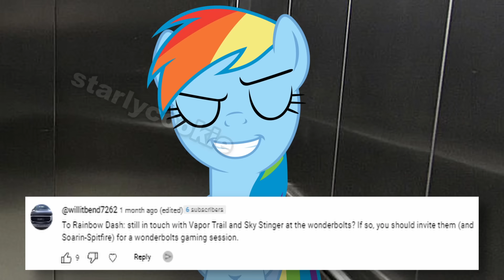📏 if MLP Ponies MEET Baldi 📏 (Ai Animation)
MUHAHHAHA hope you guys enjoyed the video!
Make sure to like the video! and share it with somepony!

CREDITS 🍪🎉

🍪 THUMBNAIL
- TY TO MY FREN  @vyruim  FOR THE THUMBNAIL

🍪 CHARACTER SHOW ORGINS
Characters used in this Skit are from the franchise My Little Pony Friendship Is Magic, Johnny Test, Sonic AND Baldi's Basics In Education And Learning! Voice actor's voices cloned from the characters will be shared in the lines below this. These ARE NOT my characters and I do not own them in any way!

🍪 CHARACTERS / VOICE ACTORS USED!
Baldi: mystman12, Cady McGonigal, and Padre Snowmizzle.
Twilight Sparkle: Tara Strong
Rainbow Dash: Ashleigh Ball
Apple Jack: Ashleigh Ball
Maud Pie: Ingrid Nilson
Knuckles: Idris Elba
Leon Kuwata: Grant George
Johnny Test: James Arnold Taylor

🍪 CHAPTERS
0:00 Class AGAIN
00:18 THE GIRLS
00:56 Class Begins
3:19 Class Dismissed?
3:34 CLASS IS DEFINITELY OVER
5:26 The Stalemate